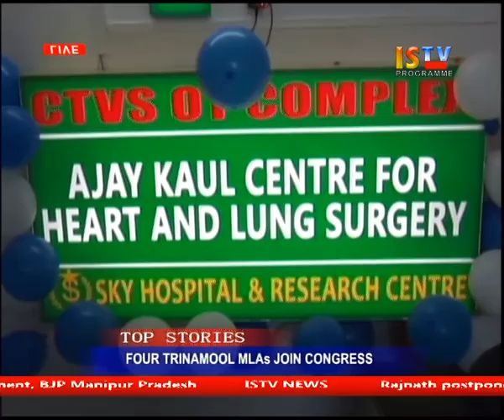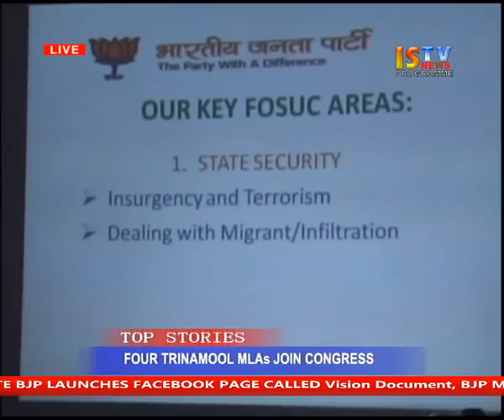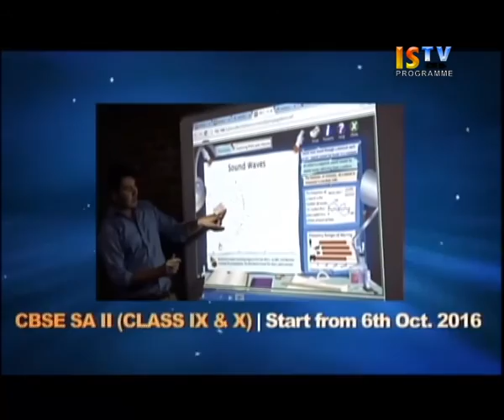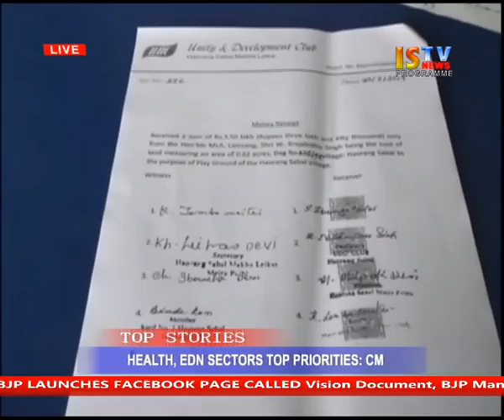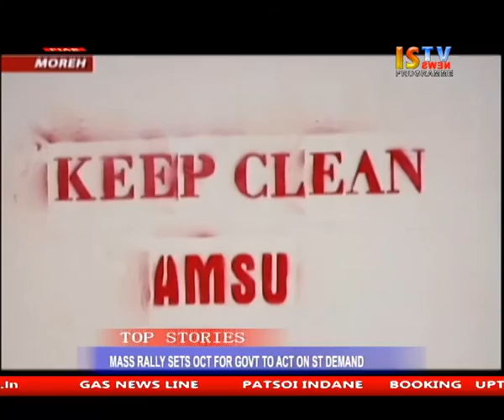18th September 2016 ISTV Manipuri News